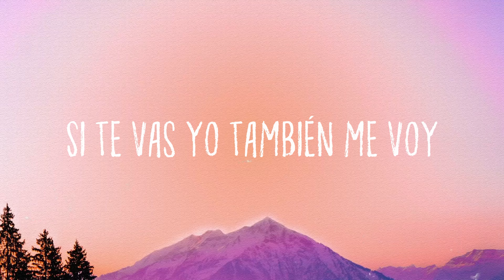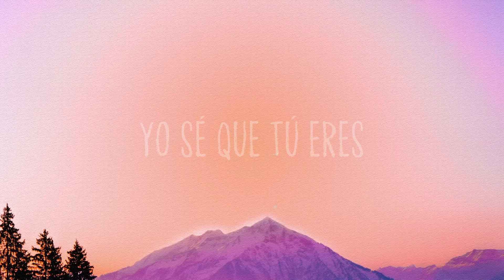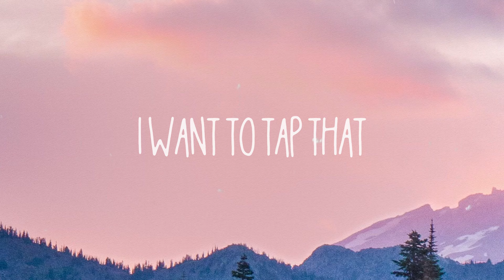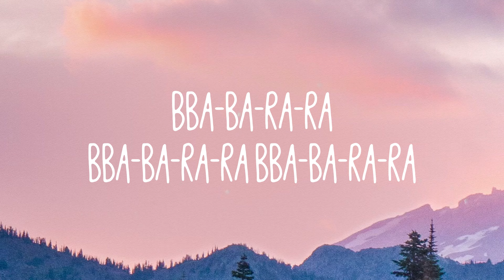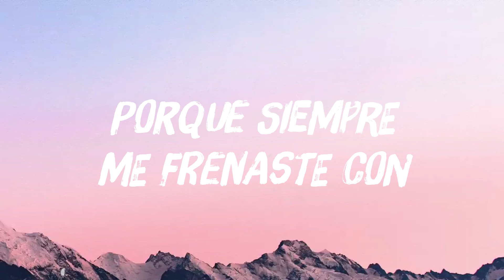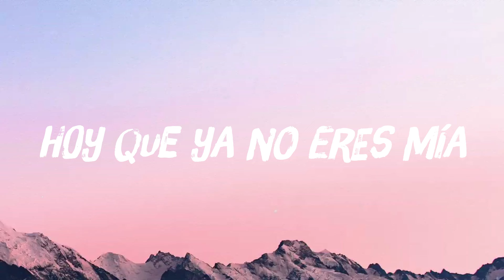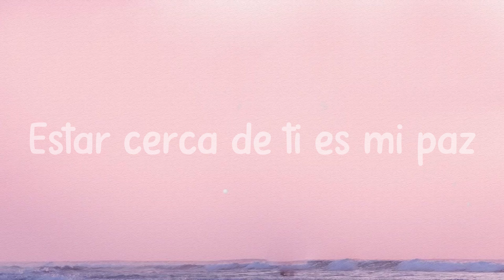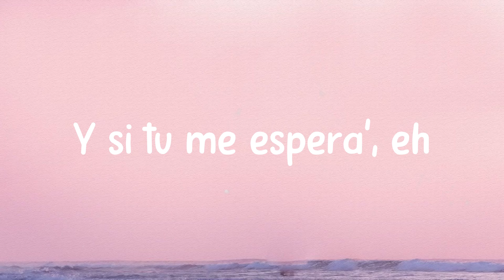DUELE EL CORAZON - Enrique Iglesias, Wisin (Lyrics Version) 🌹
DUELE EL CORAZON - Enrique Iglesias, Wisin (Lyrics Version) 🌹 del  Duele El Corazon
Enrique Iglesias,Wisin
 Solo en tu boca
 Yo quiero acabar
 Todos esos besos
 Que te quiero dar
 A mí no me importa
 Que duermas con él
 Porque sé que sueñas
 Con poderme ver
 Mujer qué vas a hacer
 Decídete pa' ver
 Si te quedas o te vas
 Sino no me busques más
 Si te vas yo también me voy
 Si me das yo también te doy
 Mi amor
 Bailamos hasta las diez
 Hasta que duelan los pies
 Mi amor
 Con él te duele el corazón
 Y conmigo te duelen los pies
 Solo con un beso
 Yo te haría acabar
 Ese sufrimiento
 Que te hace llorar
 Que vivas con él
 Porque sé que mueres
 Con poderme ver
 Decídete pa' ver
 Mi amor
 Mi amor
 Quién es el que te quita el frío
 Te vas conmigo rumbeamos
 Con él lloras casi un río
 Tal vez te da dinero
 Y tiene poderío
 Pero no te llena tu
 Corazón sigue vacío
 Pero conmigo rompe
 La carretera
 Bandolera si en tu vida hay
 Algo que no sirve
 Sácalo pa' fuera
 A ti nadie te frena
 La super guerrera
 Yo sé que tú eres
 Una fiera dale
 Sácalo pa' fuera
 Mi amor
 Mi amor
 Yo quiero acabar
 Ese sufrimiento